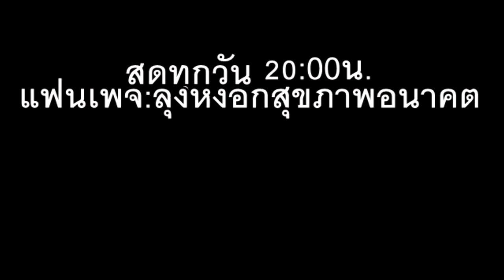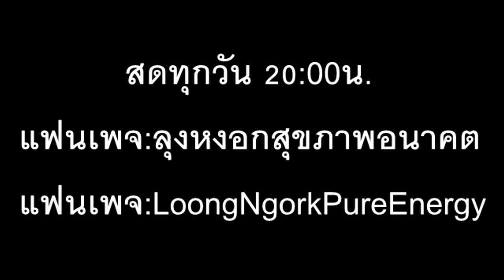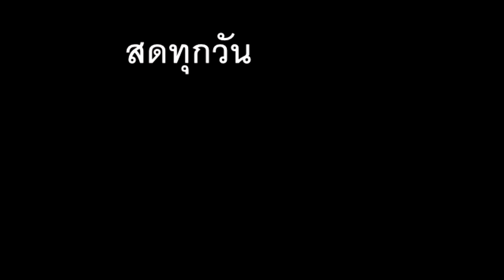คติอาชีพมหาเฮง I PasaLoongNgorkKikkok I 090863 I 24Hrs